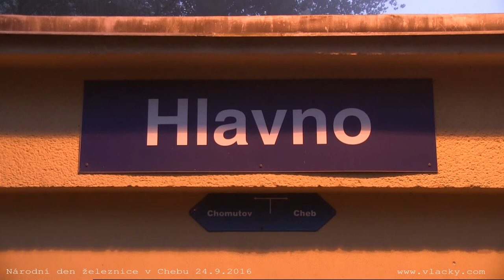Národní den železnice v Chebu 24. 9. 2016